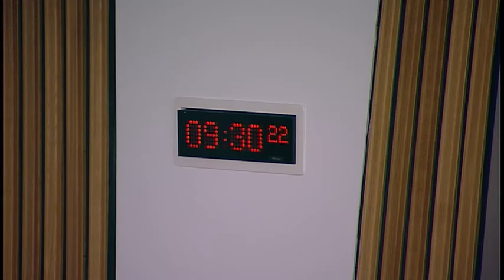Public Audit Committee - Scottish Parliament: 23rd March 2017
- The Scottish Parliament - Public Audit Committee

Agenda:
1. Decision on taking business in private: The Committee will decide whether to take item 3 in private.
2. Administration of the Scottish Rate of Income Tax 2015-16: The Committee will take evidence on the Comptroller and Auditor General's report entitled "The Administration of the Scottish Rate of Income Tax 2015-16" from—
Sir Amyas Morse, Comptroller & Auditor General, National Audit Office;
Steven Corbishley, Director, National Audit Office.
3. Administration of the Scottish Rate of Income Tax 2015-16: The Committee will consider the evidence received at agenda item 2 and take further evidence from—
Sir Amyas Morse, Comptroller & Auditor General, and Steven Corbishley, Director, National Audit Office;